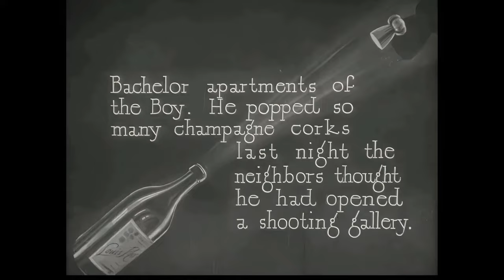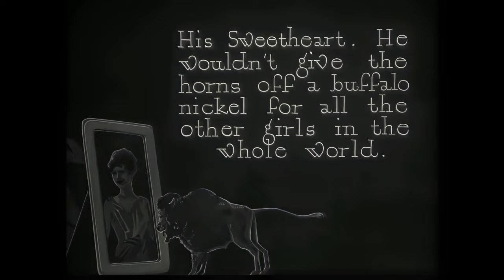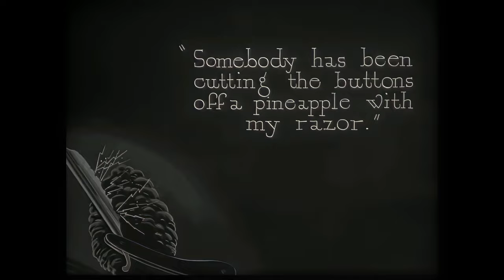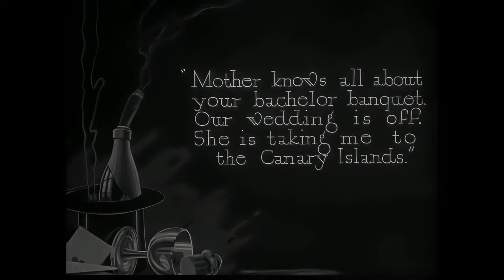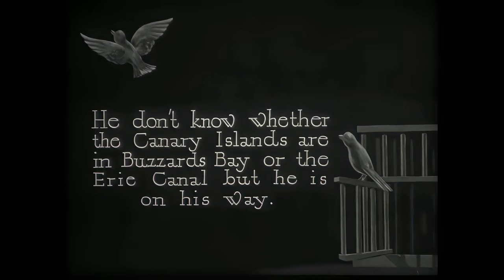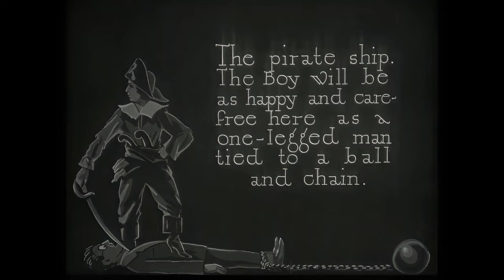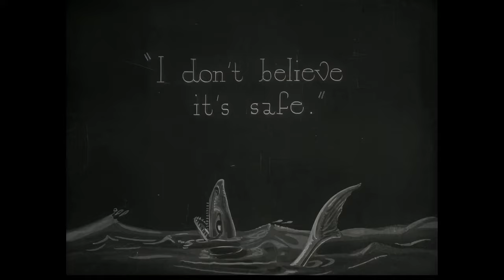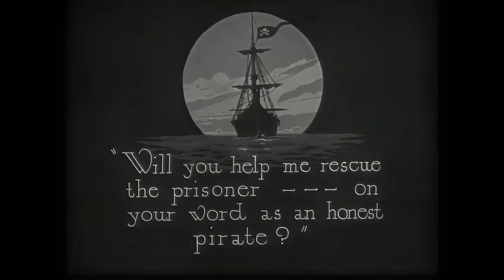Captain Kidd's Kids (1919) - Harold Lloyd, Bebe Daniels, Snub Pollard [Enhanced / 4k / 60fps]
On the morning of his wedding, The Boy, a wealthy young man, wakes up with a substantial hangover following a raucous bachelor party. Once sober enough to contact his fiancee, The Girl delivers distressing news—her overbearing mother has discovered the previous night's revelry and prohibited the marriage. Instead, The Girl is compelled to join her mother on a cruise to the Canary Islands. Swiftly, The Boy and his valet board a ship bound for the same destination.

As The Boy dozes off, he envisions a perilous dream where he and his valet are tossed overboard by thieves but are subsequently rescued by a ship full of antagonistic female pirates. The valet, seeking favor, betrays The Boy, leading to his assignment as the cook's assistant. His antics in the galley result in such chaos that he is sentenced to walk the plank. Surprisingly, The Girl, now among the pirates, endeavors to save The Boy with the help of a crew of male pirates. Following a sequence of escapes and skirmishes, The Boy faces imminent hanging before abruptly waking up from his vivid dream.

In reality, he crosses paths with The Girl and summons the courage to confront her disapproving mother forcefully, compelling her departure. Additionally, The Boy turns on his valet for his treacherous actions in the dream.

Cast:
- Harold Lloyd as The Boy
- Bebe Daniels as The Girl
- Snub Pollard as The Valet
- Fred C. Newmeyer as Ah Nix (Chinese Cook)
- Helen Gilmore as The Girl's mother
- Charles Stevenson as Servant
- Noah Young as Big pirate
- Marie Mosquini as Pirate girl
- Sammy Brooks as Small pirate

Directed by Hal Roach.